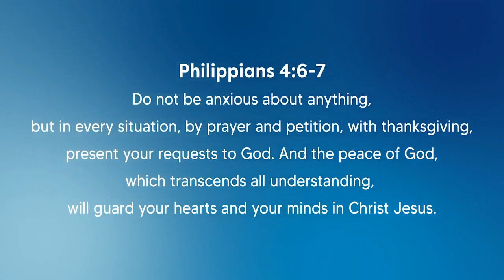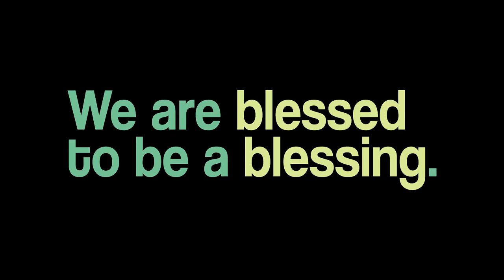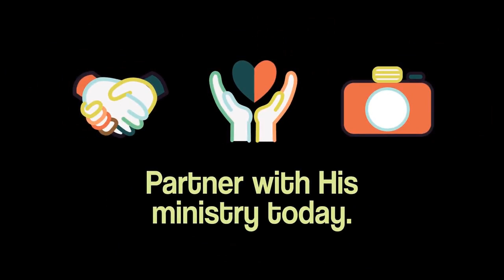THE MILLENNIAL KINGDOM (PART 9)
Bible Study with Bro. Dexter Durante every Monday to Friday 8:00PM - 9:30PM

Tell us more about what is happening in your life:
Send your testimony or your prayer request to our Facebook Page - Biyaya Ng Diyos Christian Fellowship - Muntinlupa

If you want to help us on reaching souls and saving lives, donate to our ministry.